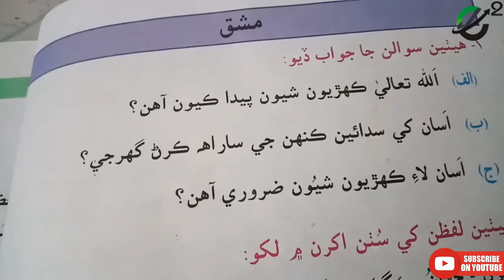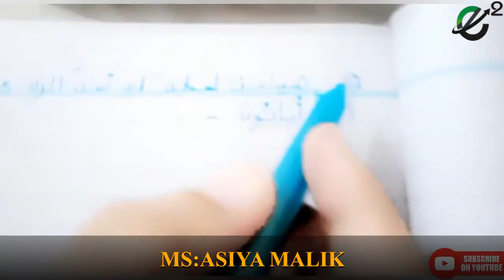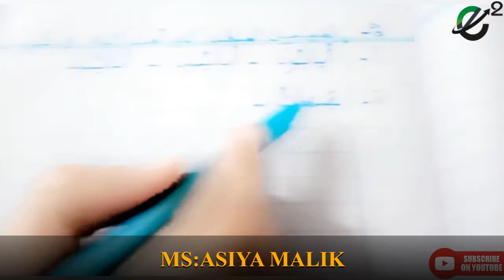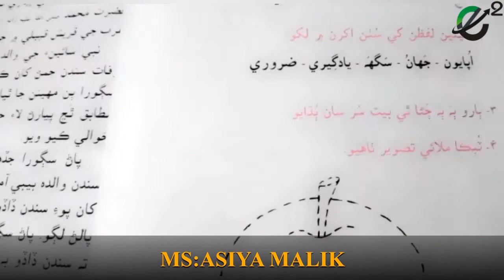Class 2 Sindhi lecture # 3